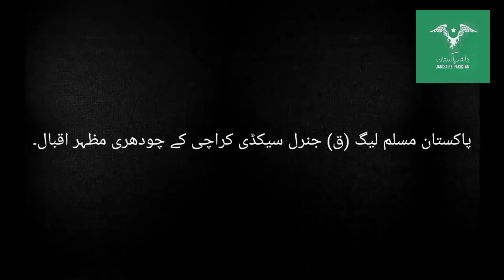Pakistan Muslim league kaaf k General secretary Chaudhry Mazhar iqbal ki taqreer